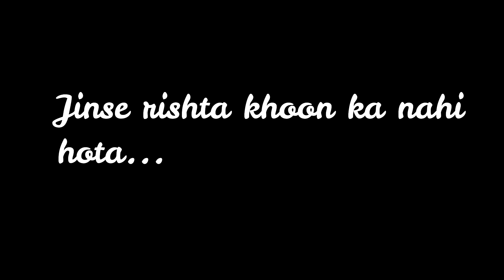SURPRISED MY BEST FRIENDS WITH THIS ❤️ | My 24*7 | *MUST WATCH* | CONSTANT🔥 |Kanishka Maheshwari ❤️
Hey Guys!
I am kanishka.This poem is dedicated to my friends who have always been by my side and have helped me whenever I wanted 😁.My 24*7❤️.I am blessed to have the bestest Friends in my life.

This is small Surprise from my side.The Poem is written By Me n adi bhaiya.
 Voiceover By-  Me n Vineet.

Special Thanks To Adi bhaiya, Vineet❤️
without you guys this was not possible thanks for helping me out.😁